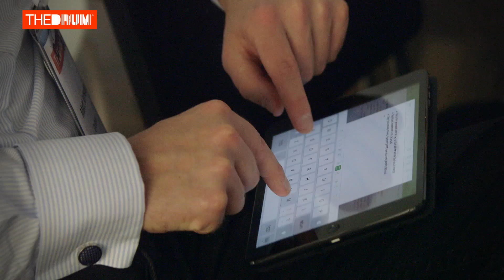Digital transformation strategist Rudy De Waele on big data, connected devices and co-innovation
Speaking at The Drum's Disruption Day, Digital transformation strategist Rudy De Waele says the industry is still in the “early frame” of utilising big data and without the use of connected devices and start-up insight, that data is actually small data.